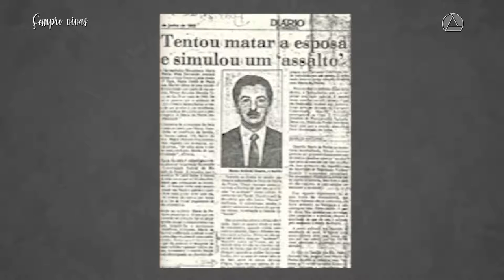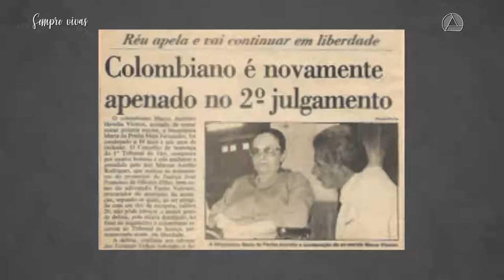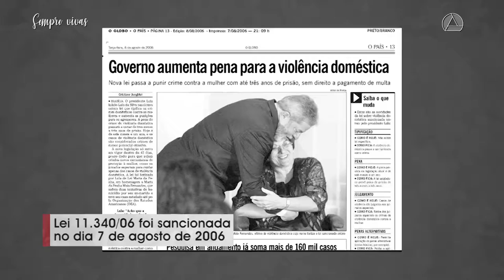O Silêncio Mata: busque seus direitos.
Há 15 anos, a violência contra a mulher era tratada no Brasil como um crime menor e as punições se resumiam a doação de cestas básicas ou trabalhos comunitários. Foi a história de uma mulher que mudou tudo. Maria da Penha Maia Fernandes se casou com o colombiano Marco Antonio Heredia Viveros na década de 1970. Em 1983, o marido deu um tiro nas costas de Maria da Penha enquanto ela dormia, o que a deixou paraplégica. Quando Maria da Penha voltou para casa, o marido a manteve em cárcere privado e tentou eletrocutá-la durante o banho. O caso ganhou repercussão internacional e chegou à Comissão Interamericana de Direitos Humanos. O Brasil foi responsabilizado por negligência, omissão e tolerância em relação à violência doméstica contra as mulheres. Diante da falta de medidas legais e proteção às vítimas, em 2002 foi formado um consórcio de ONGs feministas para elaborar uma lei de combate à violência contra a mulher.
Depois de quatro anos de intensos debates com o Legislativo, o Executivo e a sociedade, foi sancionada a Lei 11.340, de 2006, mais conhecida como Lei Maria da Penha. São 46 artigos com formas de prevenir e coibir a violência doméstica e familiar contra a mulher.